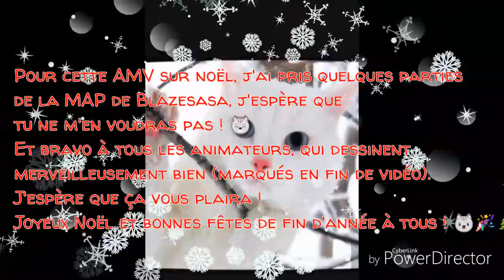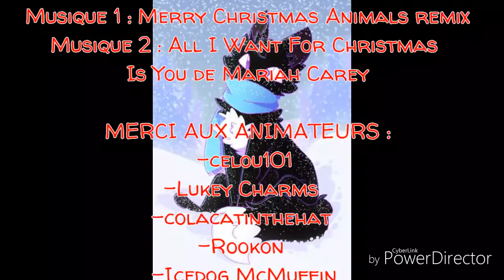LGDC ~ Le Noël des Minous Animator Tribute ~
Chalut les minous ! 😺
Aujourd'hui, on se retrouve pour une vidéo spéciale Noël 🎄🎉 ! En tout cas sachez que j'adore faire ce genre de vidéo ! J'espère que ça vous plaira également ! N'oublie pas d'augmenter la qualité pour une meilleur visionnage. :)

Désolée, si il y a des fautes.

Pendant les vacances, pas de vidéos prévues !

Bonne vidéo ! ♡

Au revoir les guerriers ! =^^=
Et merci beaucoup à ceux déjà abonnés ! Vous êtes ma motivation!